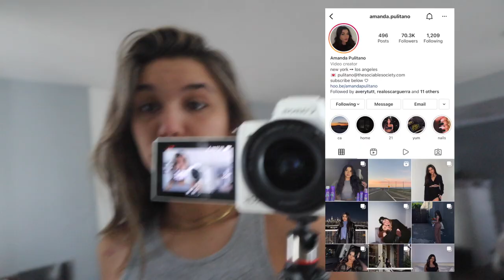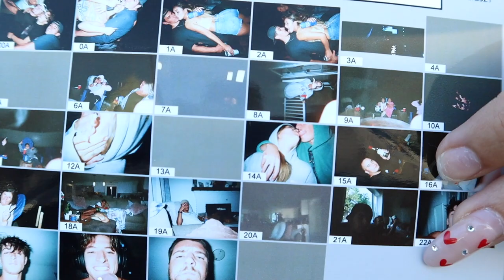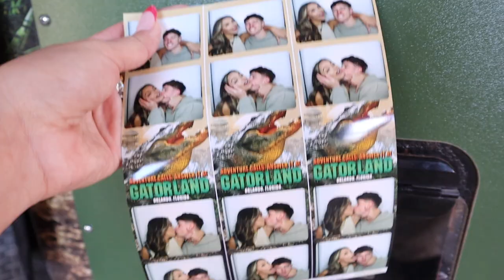A HALF AN HOUR OF ME TRYING TO VLOG IN FL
The best vacation ever brought to you in short clips because I have no attention span.